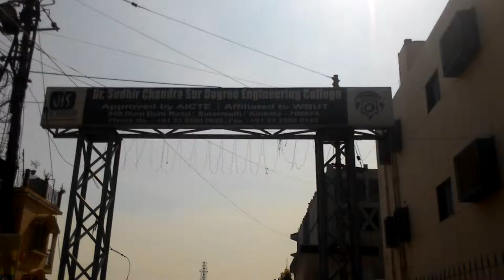dr. sudhir chandra sur degree engg. college,kolkata (clean india )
swakch bhrat abhyan(D.S.C.S.D.E.C)